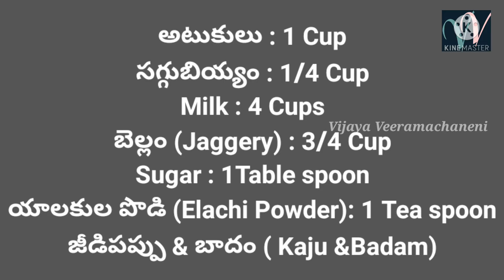చిన్ని కృష్ణునికి||ప్రీతికరమైన ప్రసాదం||అటుకుల పాయసం||Poha Kheer